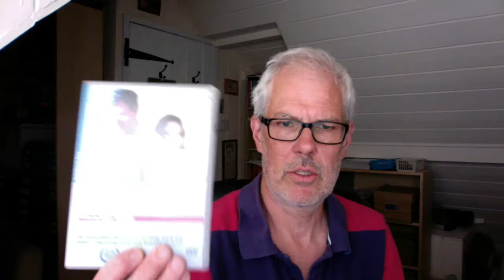Their Brilliant Careers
Review of Their Brilliant Careers by Ryan O'Neill, via Solaris and A Perfect Vacuum. And I totally forgot to mention that it contains THE GREATEST RUNNING GAG EVER in the shape of the sad story of Sydney Steele.